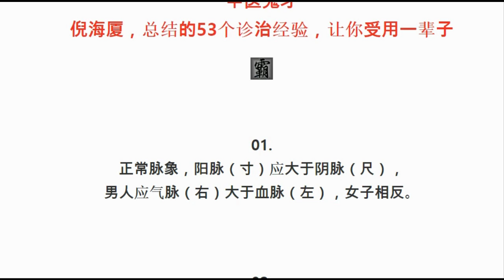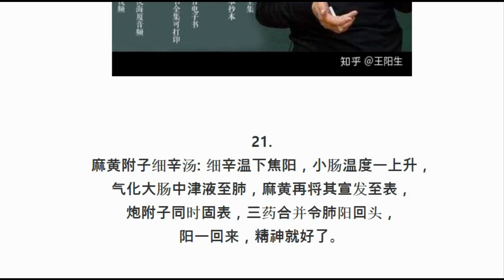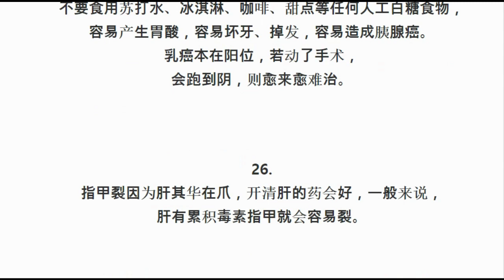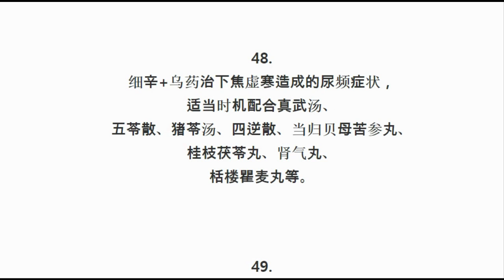“中医鬼才”倪海厦，总结的53个诊治经验，让你受用一辈子 Ni Haixia, 53 experiences in diagnosis and treatment#倪海厦#中医#经验方